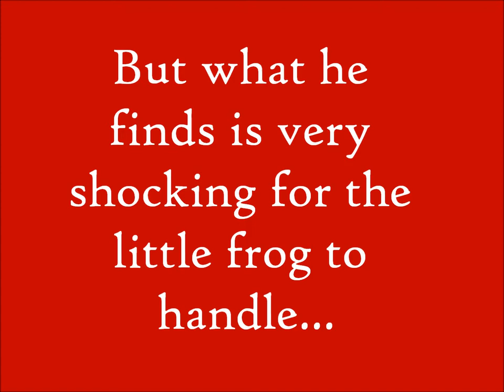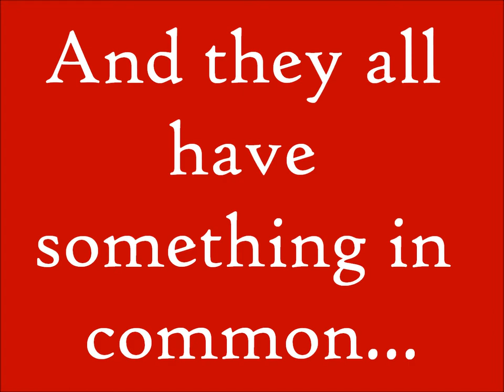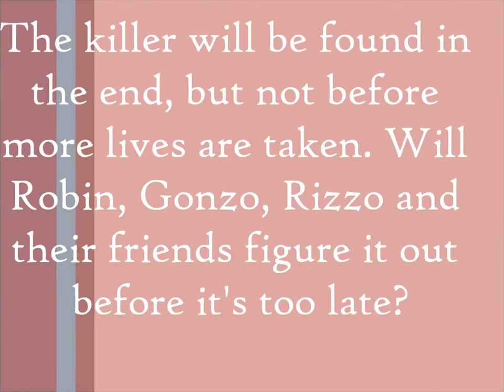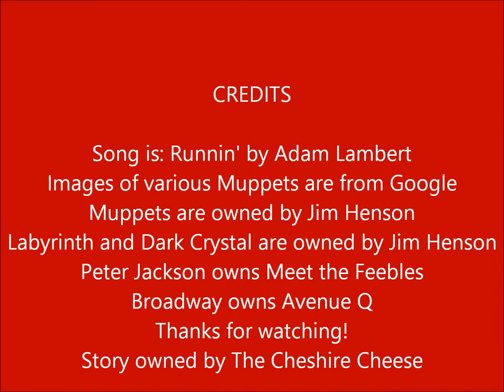Muppets Unwanted Story Trailer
This is a story I had found on fanfiction.net that is a very good story.

Song is owned by Adam Lambert

Images of Muppets are from Google

Jim Henson owns the Muppets

Summary of Story: Robin wants to know his parentage, and Uncle Kermit isn't telling. A sympathetic Gonzo helps Robin break into the Muppet Archives to get the answers. What they find changes everything. Meanwhile, Sam Eagle and Inspector Napoleon reunite to catch a serial killer. The victims are all Muppets, and that's not all they have in common... (Mild Adult Content. More info inside.)